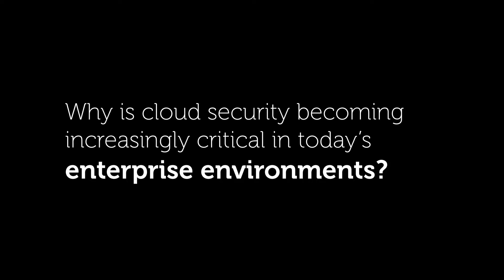Why Cloud Security Is Critical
As organizations come to rely on the cloud for everything from database storage to application delivery to network infrastructure and beyond, cloud security is becoming a mission-critical concern. With breaches becoming more costly, there’s never been a better time to discuss best practices and approaches to cloud security.